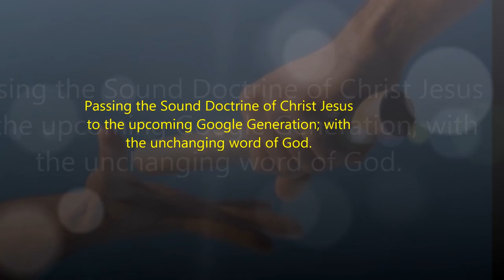Tamil Christian Song - உம்மை போல் யாருண்டு எந்தன் இயேசு நாதா - LORD Jesus, Who is like you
Written by - Emil Jebasingh Annan - Adapted from Seyal Veerar Geethangal, Vol. 1
Greetings. May God the Father and the Lord Jesus Christ give you grace and peace.
Thought:
God sent us the light of the world- Jesus Christ- to pay the price.

உம்மை போல் யாருண்டு எந்தன் இயேசு நாதா
இந்த பார் தளத்தில் உம்மை போல் யாருண்டு
பாவ பிடியினில் சிக்கி நான் உழன்றேன் தேவா தம் அன்பினால் மன்னித்தீர்
பாவ பிடியினில் சிக்கி நான் உழன்றேன் தேவா தம் அன்பினால் மன்னித்தீர் - உம்மை போல்
உலகம், மாமிசம், பிசாசுக்கடியில் அடிமை ஆகவே பாவி நான் ஜீவித்தேன்
நிம்மதி இழந்தேன் தூய்மையை மறந்தேன் மனம் போல் நடந்தேன் ஏமாற்றம் அடைந்தேன்
என்னையா தேடினீர்.. ஐயா இயேசு நாதா.. உம்மை மறந்த ஓர் துரோகி நான்
என்னையா தேடினீர்.. ஐயா இயேசு நாதா.. அடிமை உமக்கே இனி நான். - உம்மை போல்
இன்றைக்கே நான் செய்யும் இந்த தீர்மானத்தை என்றைக்கும் காத்திட ஆவியால் நிரப்பும்
நொறுக்கும், உருக்கும், உடையும், வனையும் உமக்கே உகந்த தூய சரீரமாய்
ஐம்புலன்களையும் உமக்குள் அடக்கும் இயேசுவே ஆவியால் நிரப்பும்
வெற்றி வாழ்க்கையுள்ள மகனாய் திகல அக்கினி என்னுள்ளம் இறக்கும். - உம்மை போல்
வீட்டிலும் ஊரிலும் செல்லும் இடமெங்கும் சோதனை வந்திடில் கர்த்தா நீர் காத்திடும்
மேசியா வருகை வரையில் பலரை சிலுவைக்கருகில் அழைக்க ஏவிடும்
முழங்காலில் நிற்க வேதத்தை அறிய தினந்தோறும் தேவா உணர்த்தும்
உமக்கும் எனக்கும் இடையில் எதுவும் என்றுமே வாராமல் காத்திடும். - உம்மை போல்
Copyright details:
Acknowledgements:
"Susan-Ummai Pol Yarundu", sound recording administered by:
AlphaDigitech